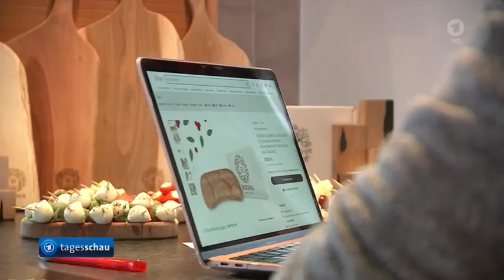Integration in Deutschland: Ukraine-Flüchtlinge lindern Personalmangel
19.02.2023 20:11